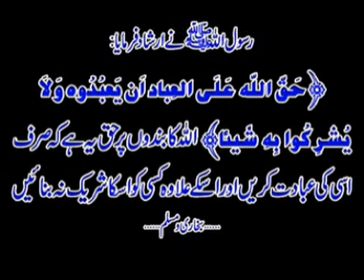Yazeed Koun By Shk Maqsood Ul Hassan Faizi 2 / 3